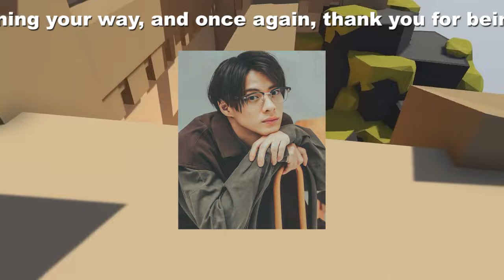【平野紫耀】「King＆Prince・平野紫耀の母親年齢疑惑 - 踊る！さんま御殿!! での発言に迫る」